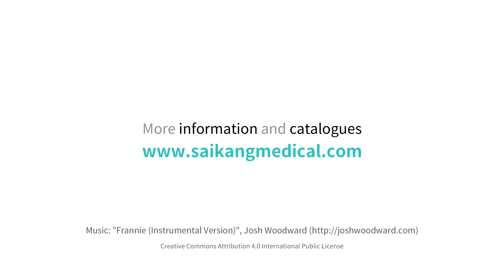SKR-AT625-1 Anesthesia Trolley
* Wheels assembled on the same vertical line as four columns.
*With doors, can put more things.
* Stainless steel side rail, avoid possible falt down during movement of trolley.
* TPR tire no worn out after running 30KM, save anti-winding hard shell, united forming without bolts
* With five pcs Anesthesia box
* Laterally extendable worktop
* side attached file box, for storage of paper work
* It is easy to put some files about patient records
* Two Plastic trash can, with different color